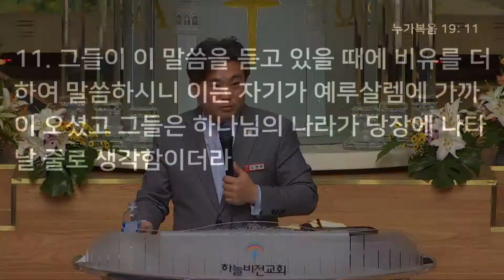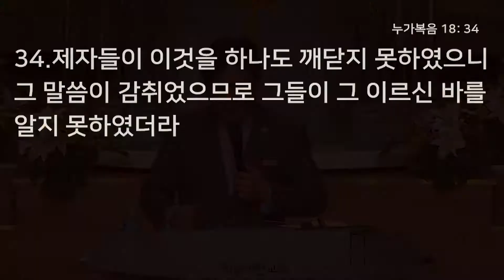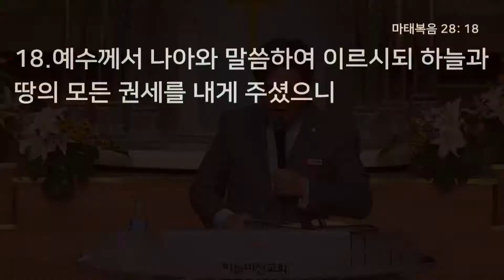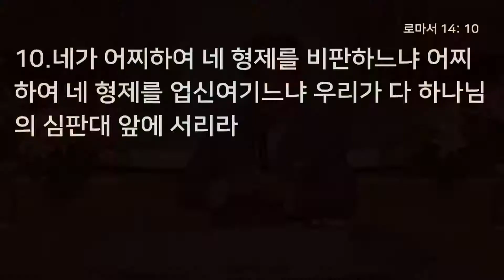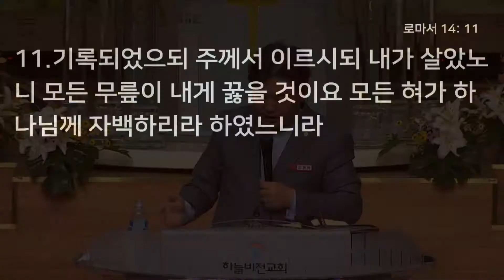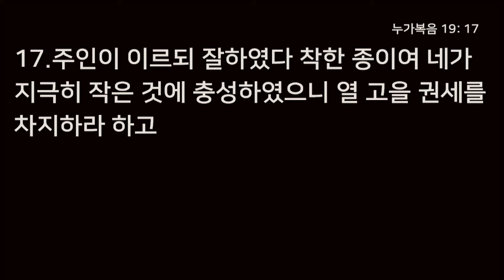[20/10/23] 하늘비전교회 금요 철야 예배 - 항상 기도하며 깨어 있으라 2 (누가복음 19장 11~27절) 오현택 목사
주소 : 서울특별시 송파구 백제고분로 12길 30 (잠실동 302-5)
담임목사: 오영택

주일 오전 7시 - 하늘문이 열리는 예배
주일 오전 9시 - 엘리야의 예배
주일 오전 11시 - 솔로몬의 예배
주일 오후 1시 30분 - 응답받는 예배
주일 오후 3시 - 비전 예배